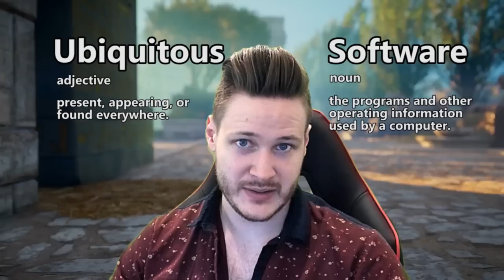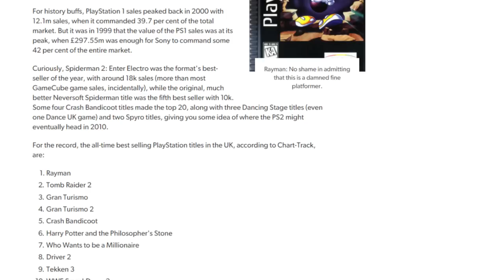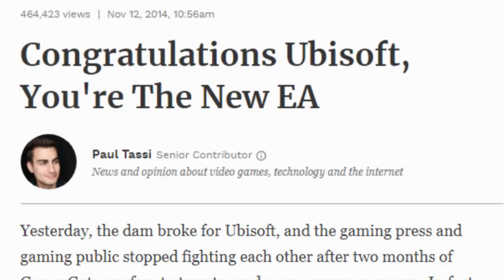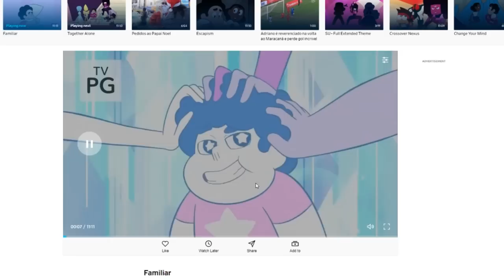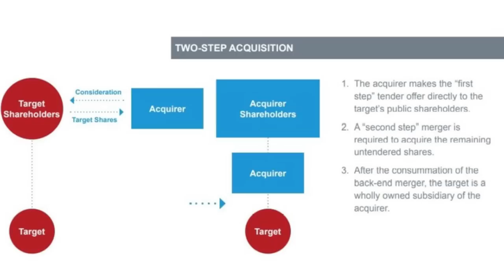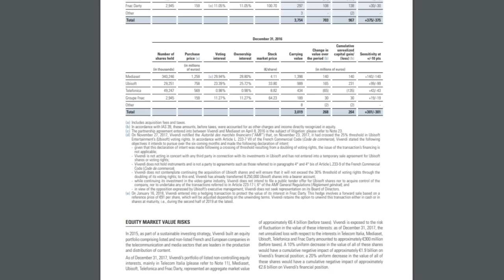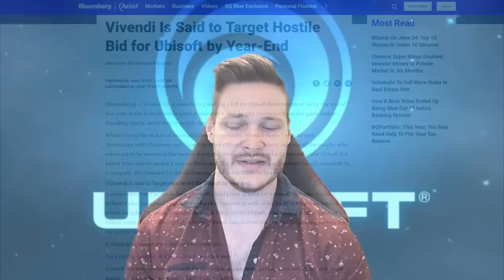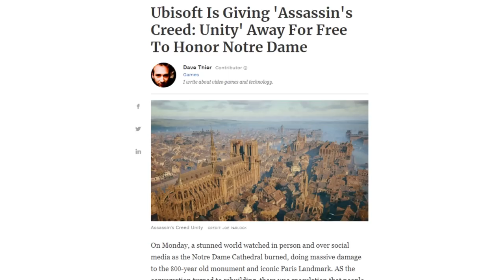The Rise, the Fall, and Rise Again of Ubisoft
In this video, I give a brief history of how Ubisoft came to power, squandered the faith of gamers, and earned it back while fighting for its very life. Ubisoft is definitely one of the largest video game publishers today, but how did they make it this far? This video gives a brief history of Ubisoft's beginnings, its rise, its fall, and managing to rise again.

Have any topics you'd like to see a similar video done about? Type it in the comments below!